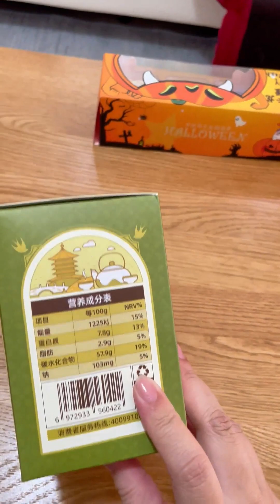低卡零食VS熱量炸彈丨沫沫唧唧茶話會|低卡零食|熱量炸彈|閨蜜|茶話會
我們是非正式茶飲實驗室的沫沫&唧唧，我們愛喝茶、愛吃各種零食，樂於與大家分享各種美味♡

小紅書：非正式茶飲實驗室
抖音：非正式茶飲實驗室